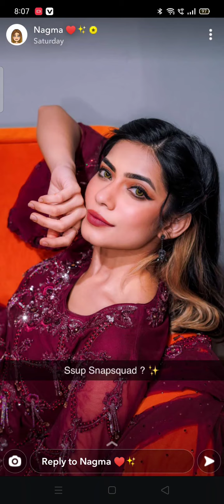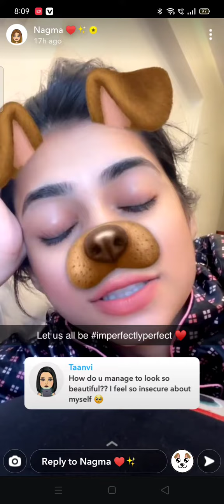nagma mirajkar snapchat story